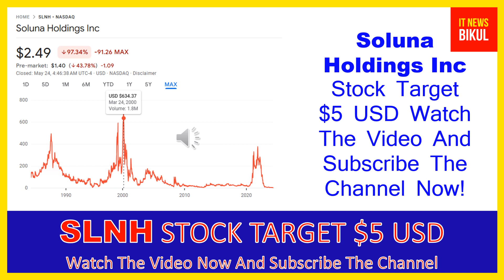SLNH Stock- Soluna Holdings Inc Stock Breaking News Today | SLNH Stock Price Prediction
SLNH Stock - Soluna Holdings Inc Stock Breaking News Today | SLNH Stock Price Prediction | SLNH Stock Target